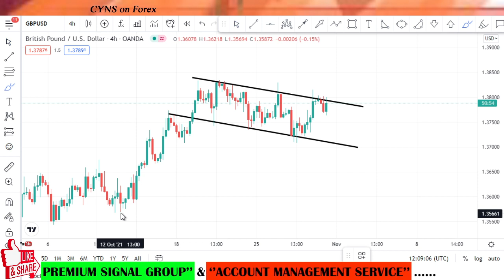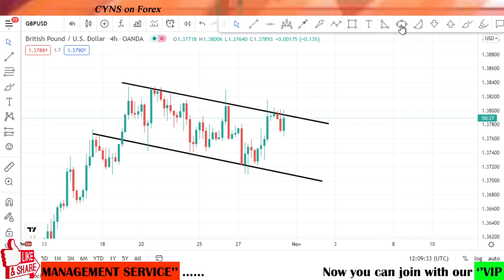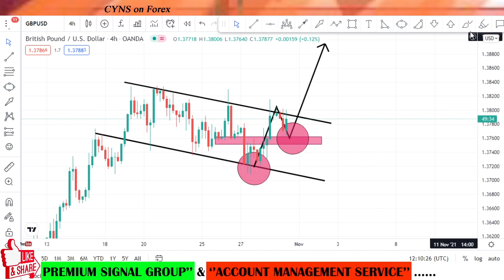GBPUSD Day Trading Analysis & Trading Idea for 29th October 2021 by CYNS on Forex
Hello traders!
This video is about - GBPUSD - Analysis & Trading Ideas - Daily
GBPUSD Day Trading Analysis & Trading Idea for 29th October 2021 by CYNS on Forex | Daily Market Update

    ✅- Technical analysis on GBPUSD chart for 27 October 2021